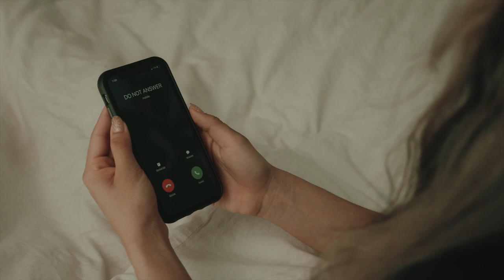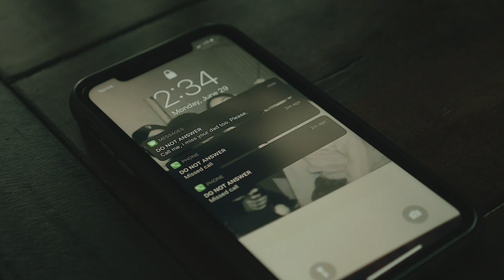Dozer TX - Backlash (OFFICIAL VIDEO)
Here's the music video for our song Backlash! We are incredibly proud of how this turned out and hope you enjoy. Special thanks to Sean Gutierrez for filming/directing and Brianna Salazar for acting in it!

Lyrics:
If this habit won't die
Then I just might
Wish I was through with absolutes
But the monotony begins anew

I'm not broken, I'm open about who I am
It's not a lot but I do what I can

And as the smoke clears, daylight creeps in
I stare my worst fears in the face, then look away again

There's only so many times I can hit the bottom
Before I don't get up again, before I won't get up again

I start to linger throughout the day
Choking on what I wish I'd say